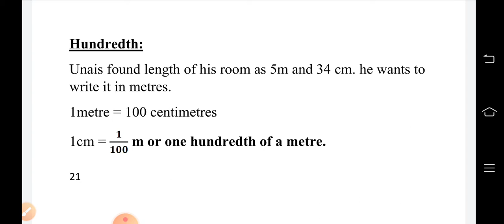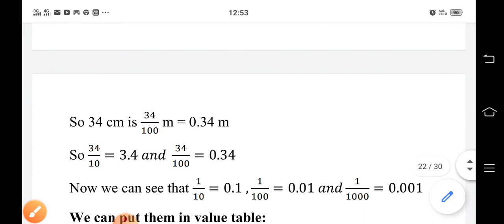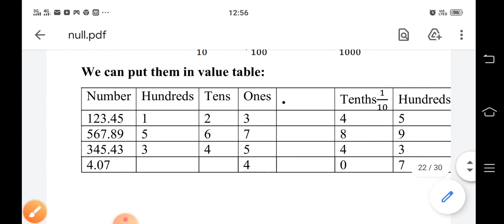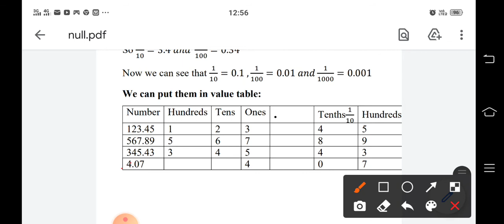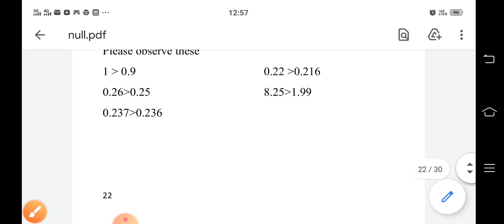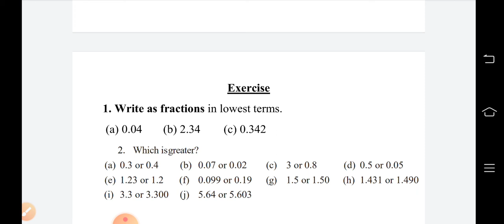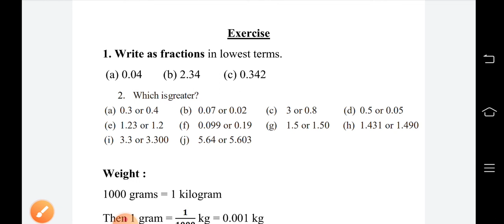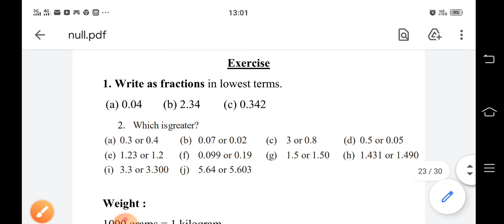maths for 1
decimals hundreths